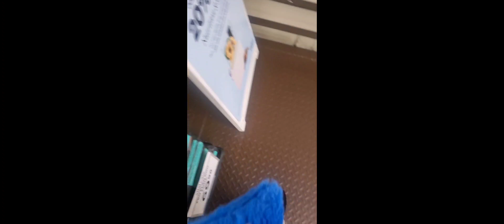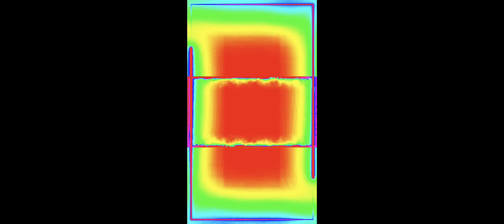Big scare prank fails!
Huggy Wuggy wants to scare Mike but every time he does it, Things go horribly wrong!

Featuring:
Mike the silly OOBEY
Fistey the fist pump
Huggy Wuggy
Surfs up
Goomba
Mean Old Bunny

If this video feels weird to you, Sorry for that! I didn't get things smooth with this video! I still tried to put in some effort but you know! But if it didn't feel weird to you, That's great! Read this if you think it is weird! Don't read this if you don't think it is weird!